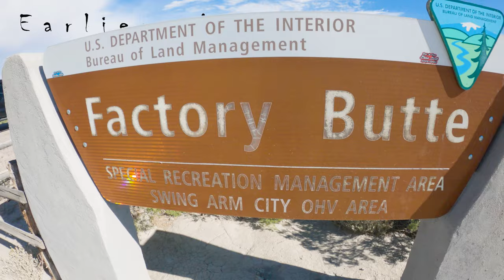Valley of Dreams (Ah-Shi-Sle-Pah), New Mexico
You've probably heard of the Bisti Badlands in New Mexico. But just outside of Bisti is a lesser known location called Ah-Shi-Sle-Pah, or the Valley of Dreams. I've been the Valley of Dreams before and made a video of it. If you saw that video, you know that I went looking for a very specific rock formation called Alien Throne. and I didn't find it. That's always bothered me, so I was able to return to Valley of Dreams recently and renew the search. Did I find Alien Throne this time around? Guess you'll have to watch and see.

Getting to the Valley of Dreams is actually pretty easy.  When I went the first time, I kept a track showing the route that I was following this time.  Only it didn't work!  Roads on my GPS seemed to not exist, even if they were roads I'd actually taken.  But when I finally did figure it out, it was so much easier than my first trip.  Take Highway 371 south out of Farmington, New Mexico.  Turn onto County Road 7650.  Turn onto County Road 7870.  Turn off onto the unnamed road here:  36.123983, -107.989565.  Drive a short distance, park and hike.  You can see it from the road.  The hike is fully exposed to sun, but also short and flat.  So it's not too bad at all.  Finding it is a lot tougher than hiking to it.

Valley of Dreams is an odd, alien landscape unlike anything I've ever seen.  There are several different areas of rock formations, so make sure to explore.  Also, please keep in mind that the formations can be fragile, so tread carefully to avoid causing any damage.

There is also an odd rock formation nearby called King of Wings.  I've visited it on a previous trip, but didn't have time on this one.

Valley of Dreams is an incredible experience, and one I highly recommend.  Check out this video for more information;